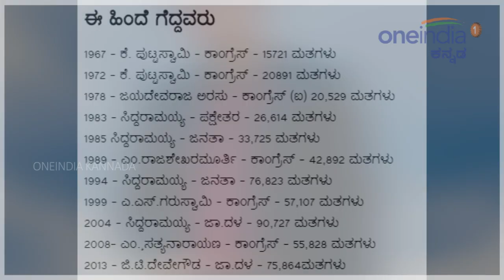Karnataka Elections 2018 : ಸಿದ್ದರಾಮಯ್ಯನವರ ಚಾಮುಂಡೇಶ್ವರಿ ಕ್ಷೇತ್ರದ ಹಿನ್ನೋಟ | Oneindia Kannada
Karnataka assembly elections 2018: As Karnataka chief minister Siddaramaiah is contesting from thick constituency, Chamundeshwari has its own importance in Karnataka politics. Here is history and importance of the constituency which is in Mysuru district. JDS's G T Deve Gowda will contest against siddaramaiah here.

ಮೈಸೂರಿನ ಅಧಿದೇವತೆ ಚಾಮುಂಡೇಶ್ವರಿಯ ಹೆಸರಿನ ವಿಧಾನಸಭಾ ಕ್ಷೇತ್ರ ತಾಲ್ಲೂಕು ಹಾಗೂ ನಗರದ ಹೊರವಲಯದ ನೂತನ ಬಡಾವಣೆಗಳನ್ನು ತನ್ನ ವ್ಯಾಪ್ತಿಯಲ್ಲಿ ಹೊಂದಿದೆ. ಕ್ಷೇತ್ರ ಪುನರ್ ವಿಂಗಡಣೆಯ ನಂತರ ವರುಣ ವಿಧಾನಸಭಾ ಕ್ಷೇತಕ್ಕೆ ಕೆಲವು ಪ್ರದೇಶಗಳು ಸೇರಿಕೊಂಡವು. ಇದರ ಜತೆಗೆ ನಗರದ ಹೊಸ ಬಡಾವಣೆಗಳು ಇದರ ತೆಕ್ಕೆಗೆ ಬಂದವು. ಜಿಲ್ಲೆಯಲ್ಲಿ ಅತಿದೊಡ್ಡ ಕ್ಷೇತ್ರವಾಗಿರುವ ಚಾಮುಂಡೇಶ್ವರಿ ಕ್ಷೇತ್ರ 2,89,111 ಮಂದಿ ಮತದಾರರನ್ನು ಹೊಂದಿದೆ. ಇದರಲ್ಲಿ 1,46,593 ಪುರುಷರು ಹಾಗೂ 1,42,518 ಮಹಿಳೆಯರೂ ಸೇರಿದ್ದಾರೆ.